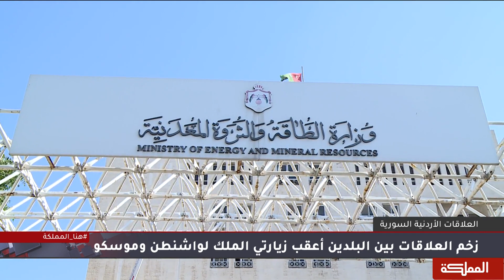السادسة | للمرة الأولى منذ عَقد.. الأسد يهاتف الملك.. دفءٌ يسري عبر نهر اليرموك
الكاتب والباحث السياسي زيد النوايسة
المستشار في رئاسة الوزراء السورية عبدالقادر عزوز